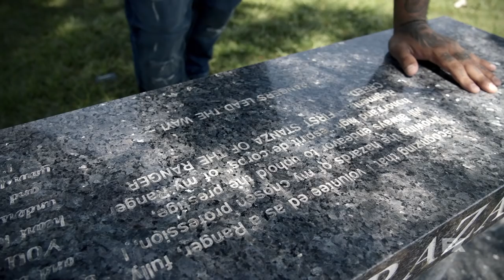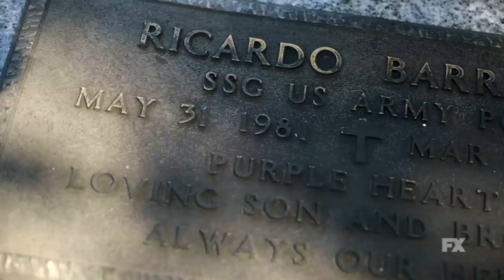Mayans M.C. | Inside Look: The Thing In The Way Is The Way | FX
For Vincent “Rocco” Vargas (“Gilly”), living is a way to honor those he lost. In this Inside Look, he opens up about his experience with combat PTSD and the catharsis of working with real veterans on Gilly’s story in Season Four of Mayans M.C. Watch new episodes of MayansFX Tuesdays on FX. Stream on Hulu.

Mayans M.C. follows the life of Ezekiel “EZ” Reyes, a member of the Mayans M.C. charter on the Cali/Mexi border. EZ, his brother Angel and the rest of the Santo Padre M.C. face retaliation from other charters after a failed attempt to align under one King. Meanwhile, EZ and Angel have grown distant from their father Felipe (Edward James Olmos) after a heart wrenching betrayal.